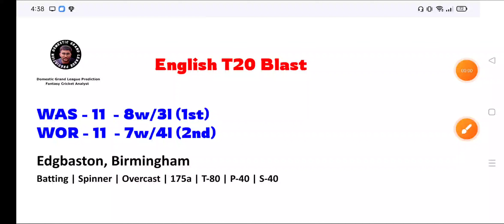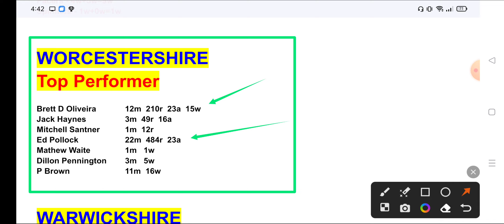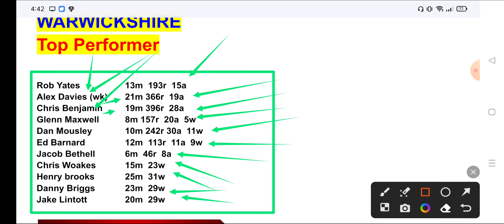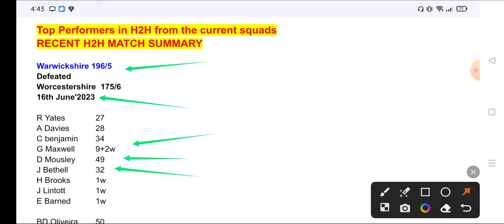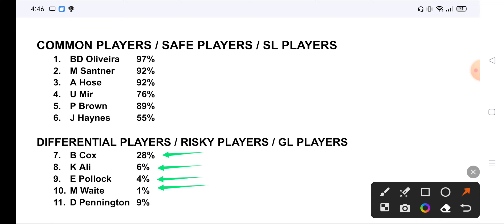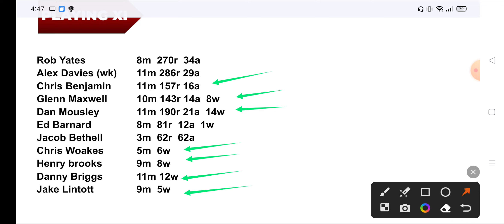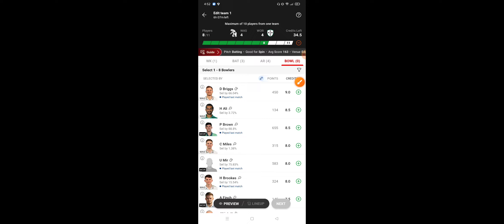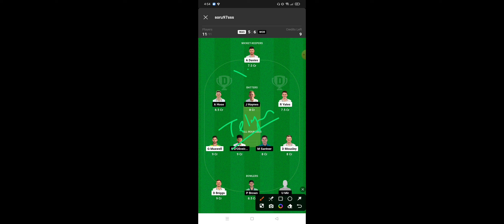WAS vs WOR, WAS vs WOR Dream11 prediction, WAS vs WOR match preview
WAS vs WOR
WAS vs WOR playing 11 2023
WAS vs WOR dream11 prediction
WAS vs WOR pitch report
WAS vs WOR prediction
WAS vs WOR 2023
WAS vs WOR dream 11 team prediction today
WAS vs WOR dream 11
WAS vs WOR dream11 prediction today match
WAS vs WOR dream11 team
WAS vs WOR dream team
WAS vs WOR dream 11 team prediction
WAS vs WOR dream 11 winning team
WAS vs WOR dream 11 team prediction today match
WAS vs WOR prediction dream 11
WAS vs WOR playing 11
WAS vs WOR pitch report in hindi
WAS vs WOR preview
WAS vs WOR previous match
WAS vs WOR place
WAS vs WOR paytm
WAS vs WOR tickets
WAS vs WOR tomorrow match
WAS vs WOR tomorrow match pitch report
WAS vs WOR team comparison
WAS vs WOR team
WAS vs WOR team kaise banaye
WAS vs WOR today match
WAS vs WOR team list
WAS vs WOR match prediction
WAS vs WOR match
WAS vs WOR match pitch report
WAS vs WOR match 2023
WAS vs WOR match hightlights
WAS vs WOR hightlights
WAS vs WOR hightlights 2023
WAS vs WOR head to head
WAS vs WOR head to head records
WAS vs WOR koun jetega
WAS vs WOR kal ka match
WAS vs WOR ka match kaha ho rha hai
WAS vs WOR last match
WAS vs WOR live
WAS vs WOR location
WAS vs WOR review
WAS vs WOR record
WAS vs WOR shorts
WAS vs WOR scorecard
WAS vs WOR venue
WAS vs WOR venue 2023
WOR vs WAS
WOR vs WAS playing 11 2023
WOR vs WAS dream11 prediction
WOR vs WAS pitch report
WOR vs WAS prediction
WOR vs WAS 2023
WOR vs WAS dream 11 team prediction today
WOR vs WAS dream 11
WOR vs WAS dream11 prediction today match
WOR vs WAS dream11 team
WOR vs WAS dream team
WOR vs WAS dream 11 team prediction
WOR vs WAS dream 11 winning team
WOR vs WAS dream 11 team prediction today match
WOR vs WAS prediction dream 11
WOR vs WAS playing 11
WOR vs WAS pitch report in hindi
WOR vs WAS preview
WOR vs WAS previous match
WOR vs WAS place
WOR vs WAS paytm
WOR vs WAS tickets
WOR vs WAS tomorrow match
WOR vs WAS tomorrow match pitch report
WOR vs WAS team comparison
WOR vs WAS team
WOR vs WAS team kaise banaye
WOR vs WAS today match
WOR vs WAS team list
WOR vs WAS match prediction
WOR vs WAS match
WOR vs WAS match pitch report
WOR vs WAS match 2023
WOR vs WAS match hightlights
WOR vs WAS hightlights
WOR vs WAS hightlights 2023
WOR vs WAS head to head
WOR vs WAS head to head records
WOR vs WAS koun jetega
WOR vs WAS kal ka match
WOR vs WAS ka match kaha ho rha hai
WOR vs WAS last match
WOR vs WAS live
WOR vs WAS location
WOR vs WAS review
WOR vs WAS record
WOR vs WAS shorts
WOR vs WAS scorecard
WOR vs WAS venue
WOR vs WAS venue 2023
warwickshire vs worcestershire
warwickshire vs worcestershire dream11
warwickshire vs worcestershire dream11 prediction
warwickshire vs worcestershire playing11
worcestershire vs warwickshire
worcestershire vs warwickshire dream11
worcestershire vs warwickshire dream11 prediction
worcestershire vs warwickshire playing11
IPL 2023
ICC ODI WC Qualifiers
domestic gl prediction
domestic grand league prediction
Fantasy11 Star Picks

2. Dream11 and is a "game of mere skill", which make the d11 and mycircle11 fame excmpt from the provisions of the public gambling act 1867 d11 and is legitimate busines activity protected under article 19(1)(g) fo the constitution of india.

SOURABH SAHU
Fantasy cricket analyst